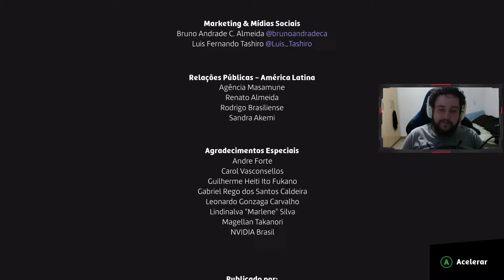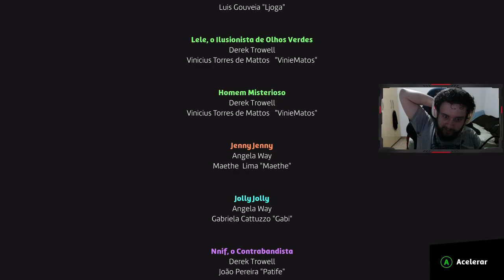O DUELO DOS ILUSIONISTAS! - Dandy Ace #3